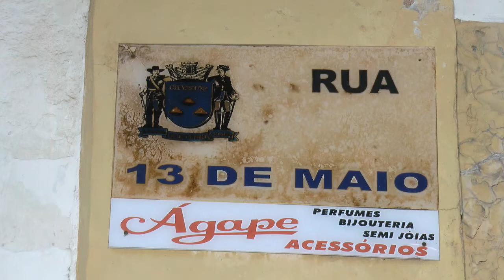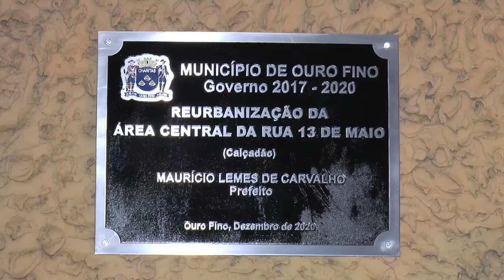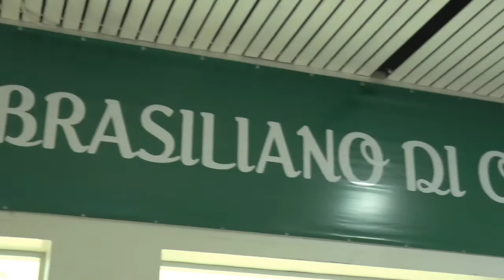Ouro Fino Boletim da Semana nº 505 - 29 de Dezembro de 2020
Inauguração do Calçadão da rua 13 de Maio; Inauguração da nova sede Circolo Italo Brasiliano di Ouro Fino.
Reportagem Felipe